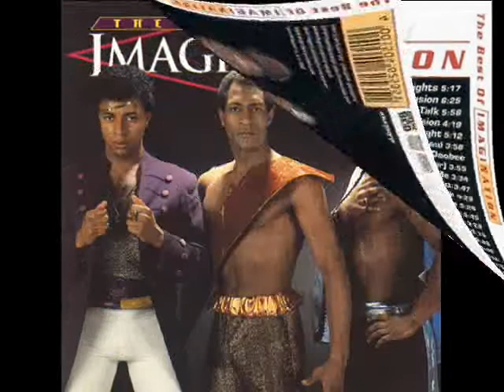IMAGINATION & SYLVESTER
Imagination foi um trio britânico de soul e dance que ganhou destaque no início dos Anos 80. Eles tiveram hits nas paradas de 28 países, ganharam quatro discos de platina, nove discos de ouro e mais de uma dúzia de discos de prata ao redor do mundo entre 1981 e 1983.
Sylvester foi um cantor estadunidense. Ele é o responsável pelo grande sucesso "You Make Me Feel (Mighty Real)" gravado em 1978, que foi número 1 da Billboard club hits. Outro sucesso seu, "Dance (Disco Heat)". Embora o barítono fosse a tessitura natural de sua voz, ficou famoso por dominar excepcionalmente a técnica do falsete, com a qual gravou seus maiores sucessos. Fazia performances como drag queen, por vezes sendo chamado de "Rainha da Discoteca". No início de 1987, revelou que era portador do HIV, faleceu em 16 de dezembro de 1988, aos 41 anos, em decorrência da AIDS .